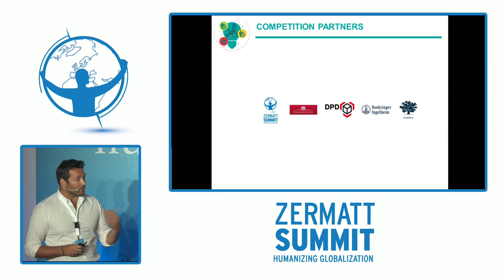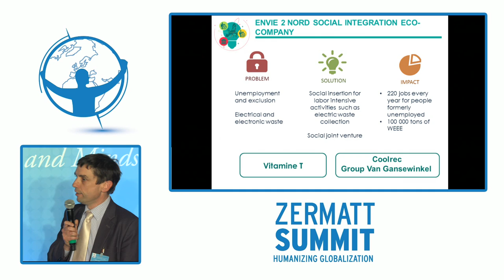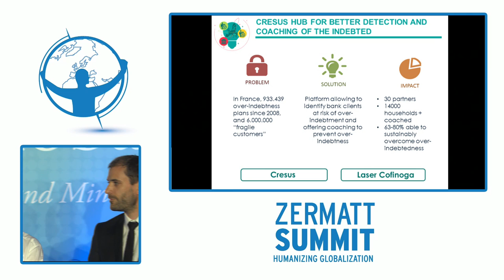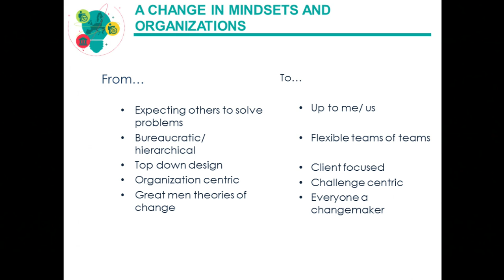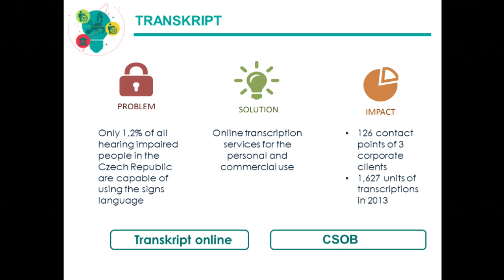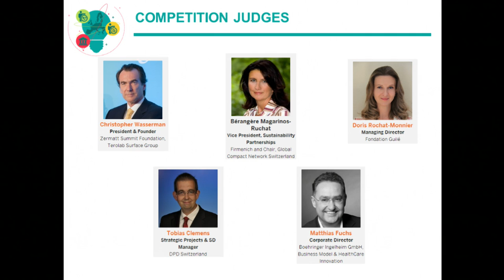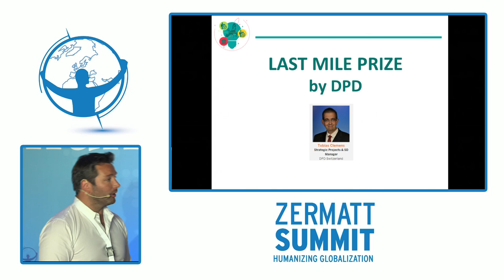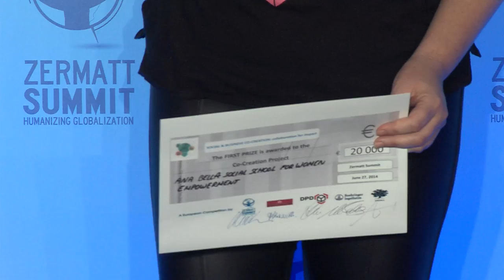Ashoka Social & Business Co-Creation Awards Ceremony - Zermatt Summit 2014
Ashoka, the Zermatt Summit Foundation, the Guilé Foundation, DPD and Boeringher Ingelheim  launched an online collaborative competition to source, highlight and catalyze innovative co-creation models led by mission-driven organizations and "conventional" businesses in Europe. These models must demonstrate that business and social sector organizations who dare to work hand in hand, can change the rules of the game by transforming business as usual and creating social and economic value. As a result of this  alliance, new products and services are developed to address essential needs, "last mile" solutions are in place to make these accessible to all, new jobs are created, and corporate employees, social organization workers and public servants become engaged and passionate changemakers turning problems into new opportunities.
The three competition winners received prizes of 20,000 euros, 10,000 euros and 10,000 euros. The prizes were awarded at the prestigious Zermatt Summit on June 27, 2014 where all competition finalists will be invited to meet other like-minded individuals and explore synergies between projects and pioneering organizations.